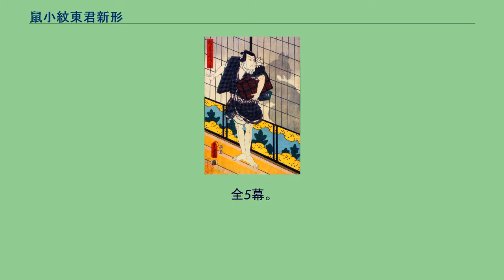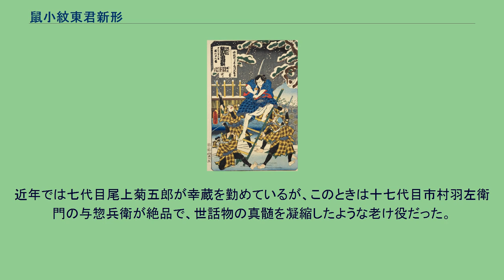鼠小紋東君新形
四代目市川小團次の鼠小僧 （三代目豊国 画） 『鼠小紋東君新形』（ねずみこもん はるの しんがた）は、歌舞伎の演目。
安政4年（1857年）1月11日江戸市村座初演。
二代目河竹新七（黙阿弥）作。
全5幕。
通称「鼠小僧」（ねずみこぞう）。
捨て子の与吉は盗人・月の輪のお熊に育てられ、大名や豪商から金子を盗み貧者に分け与える義賊・鼠小僧となった。
今では稲葉幸蔵と名も改め、易者平澤左膳に身を装して鎌倉滑川に潜んでいる。
ある晩幸蔵は、悪人に金を盗まれ悲嘆にくれる刀屋新助と愛人おもとの難儀を救うため、稲毛の屋敷から百両盗む。
しかし辻番・与惣兵衛に見咎められ、しかも彼が実の父であることがわかる。
今や盗人になった幸蔵は名乗ることもできず、涙ながらにその場を立ち去る。
数日後の雪の夜、幸蔵はおもとの弟・三吉から衝撃的な知らせを受ける。
稲毛の若党から盗んだ金子の極印から足がついて、おもとと新助が引っ拘えられ、我が父・与惣兵衛までもが盗難の責を問われて入牢したというのである。
たまたまそこへ別れた女房が盲目となって訪ねてくるが、幸蔵は心ならずも他人のふりをして追い返す。
さらにそもそも新助から金を盗んで窮地に追い込んだのが養母のお熊だったことが分かり、お熊は自責の念からわざと幸蔵の手にかかって果てる。
すべてを覚悟した幸蔵は潔く自首するが、非情な役人石垣伴作の態度に腹を立て脱獄。
情け深い役人早瀬弥十郎の助けで逃れる。
初演時の錦絵（三代目豊国作） 『鼠小紋東君新形』は、天保年間に実在した義賊・鼠小僧次郎吉を題材とした松林伯円作の講談の歌舞伎化で、江戸情緒豊かな世話狂言。
辻番所で交わされる幸蔵・与惣兵衛の親子の名乗りと、稲葉内の幸蔵と三吉とのやり取りが人気で、今日ではもっぱらこの二幕が上演されている。
劇中、主人公は「鼠小僧」をもじった「稲葉幸蔵」で通しているが、三幕目の「鎌倉仲之町大黒屋の場」で初めて鼠小僧次郎吉で登場する。
花魁の難儀を救うが捕縛され、それが幸蔵の夢であったという趣向。
また科白のなかに「鼠」にちなむ言葉が散りばめられており、作者の機知をうかがわせる。
初演時に当時数え14歳の十三代目市村羽左衛門が勤めた三吉は、幸蔵を勤める四代目市川小團次をも唸らせるほどの出来だった。
羽左衛門は開幕前に毎日深川で蜆売りの一挙一動を観察してそれを舞台に活かしていたのである。
これが後に明治の名優としてその名を馳せる五代目尾上菊五郎の出世のきっかけともなった。
近年では七代目尾上菊五郎が幸蔵を勤めているが、このときは十七代目市村羽左衛門の与惣兵衛が絶品で、世話物の真髄を凝縮したような老け役だった。